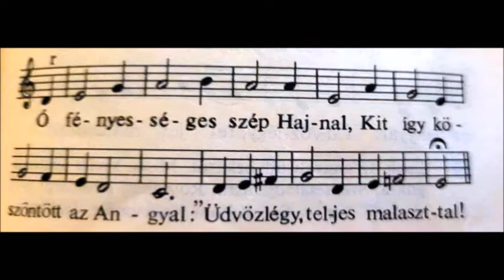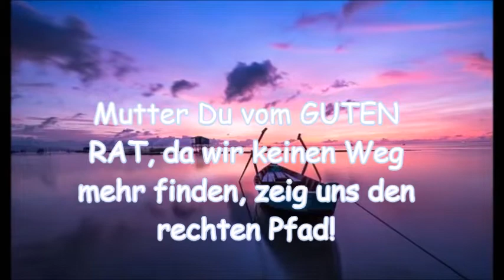Mutter Du vom GUTEN RAT, da wir keinen Weg mehr finden, zeig uns den rechten Pfad!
Mutter vom guten Rat (Gebetszettel)
Mutter mit dem Jesuskind,
Mutter Du vom Guten Rat,
da wir keinen Weg mehr finden,
zeig uns den rechten Pfad!

In Deine lieben Hände,
leg ich die meinen ohne Bangen,
nimm Du mich mit,
Du kennst den Weg, den ER gegangen.

Es hat IHM niemals je gebrannt
ein Herz so wie das Deine,
und keine Liebe hat erkannt,
wie Du die Seine!

Und Seine unermess'ne Pein
hat niemand so empfunden,
Du trugest tief im Herzen Dein
all Seine Wunden!

Du warest Mutter IHm zur Seite,
der wankend schritt in Banden!
Und hast in namenslosem Leid
am Kreuze gestanden.

Dir legten sie IHN in den Schoß
in Weh und bittrem Klagen
entstellt und blutig, nackt und bloß
den Du getragen.

Und drum in Deine lieben Hände
Amen.

DIESER GEBETSZETTEL WIRD NUR ZEHNERWEISE VERKAUFT - Wenn Sie die Ziffer "1" eingeben, erhalten Sie eine Einheit (also 10 Stück)!!!

Art.Nr.: 7149

Preis: € 1.00